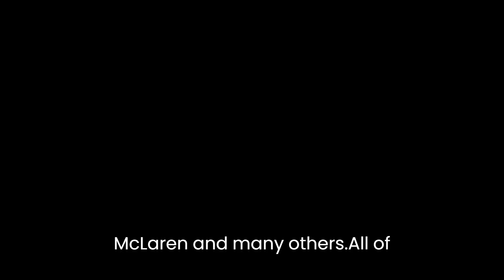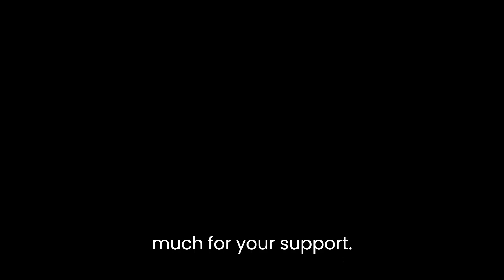Neymar Jr: Millionaire cars of the player! Incredible - US$1.713.234,453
@TinMouthCars-eb4mz , Neymar Jr: Millionaire cars of the player! Incredible - US$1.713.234,453 @CarrosdoFerroVelho-ss9to

Credits for the videos: Pexels,Pinterest,Google, Canva, Photopea and Clipchamp.
Image Credits: Pexels,Pinterest,Google, Canva , Photopea and Clipchamp.